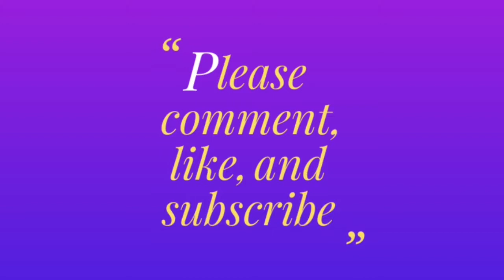17 The Resistance Challenge ~ Semi-Solutions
The Resistance Challenge-The Doomsday Preppers rules

Story: You and a couple of others are skeptics about the SimCity government. You believe they know of an upcoming apocalypse and are only telling the elite and wealthy members of society. Your sims trust no businesses and therefore relies on the criminal career, stealing, and hobbies to make money. You try to move as far away from society as possible.